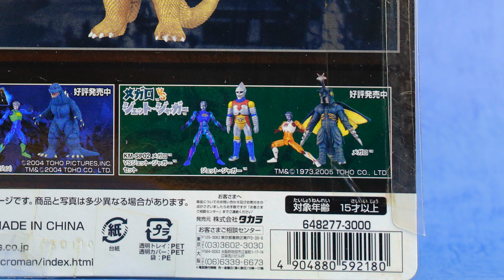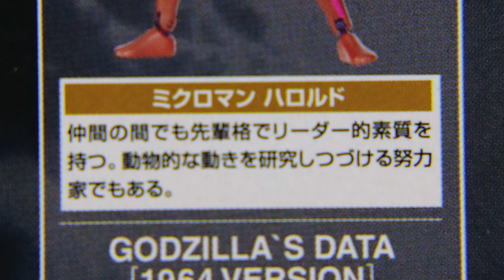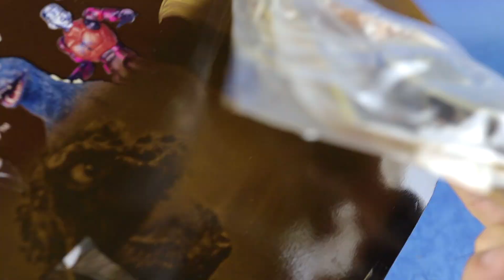タカラ 着ぐるみミクロマン【 ゴジラ VS キングギドラ セット（3大怪獣地球最大の決戦バージョン） 】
It's presented to the adult who is in a TOY hell.

今回引っ張り出したのは、タカラ 着ぐるみミクロマンシリーズのゴジラvsキングギドラ セット（3大怪獣地球最大の決戦バージョン）です。
以前紹介したメガロとジェットジャガーもそうですが、この商品の良いところは怪獣どうしのスケールが、劇中同様に作られている点です。
ソフビのシリーズなんかは、適当な大きさで造形されている為、同じ作品の怪獣でも並べると、背丈が同じでもスケールは異なっている事が多いですよね？
こういった怪獣のソフビの場合は、中に人が入っていると想像して
その中の人の肩の高さで同一スケールか否か？が判断出来ると思います。
その点、この着ぐるみミクロマンのシリーズは、ミクロマンを素体としている事で自ずと同一スケールになっている。
そこがこのシリーズの良いトコですね！